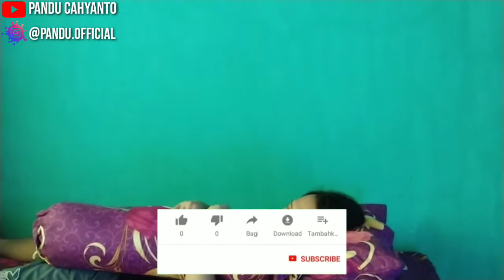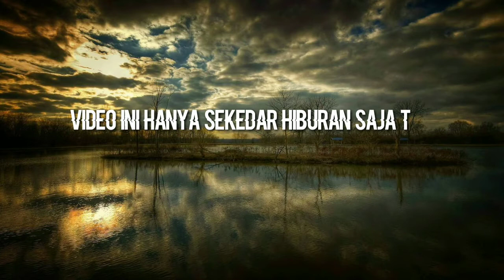FILM PENDEK LUCU KEJAR JAM TAYANG YOUTUBE VIRAL!!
HALLO TEMAN TEMAN SEMUA VIDEO INI HANYA SEKEDAR HIBURAN KARNA DI SETIAP HARI MINGGU BAKAL UPLOAD VIDEO BEBAS BAIK ITU TUTORIAL ATAU PUN VLOG BISA JUGA FILM PENDEK LUCU.